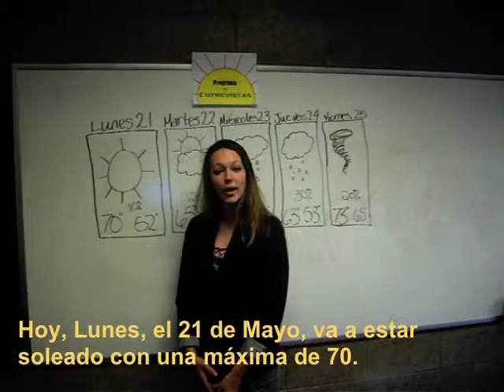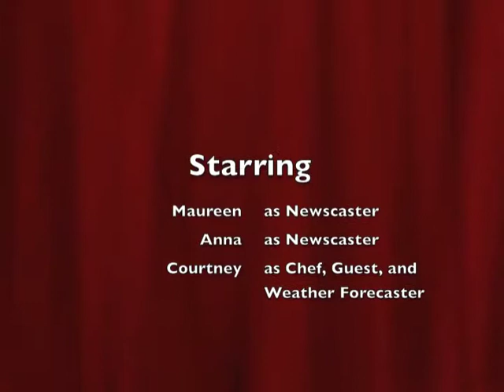Programa de Entrevistas